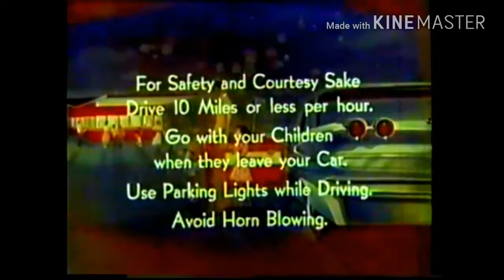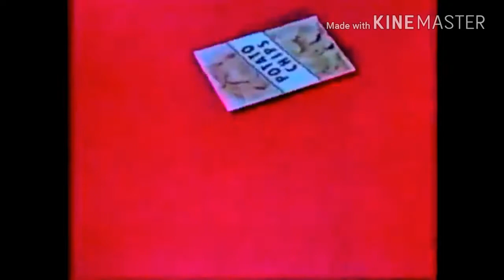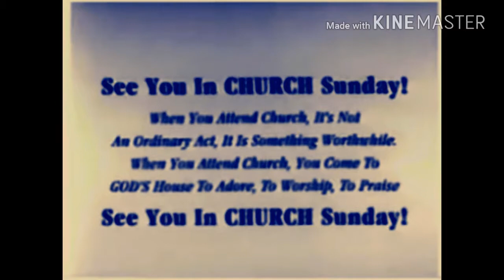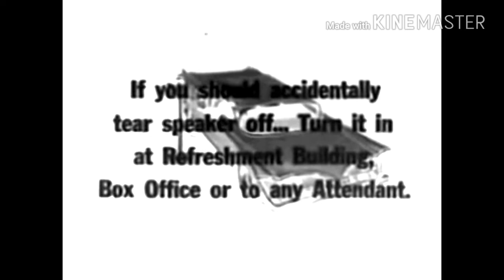5 MIN INTERMISSION -COLOR FILTERED 4-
Just 5 minutes until the next show begins.

(10/4/17)